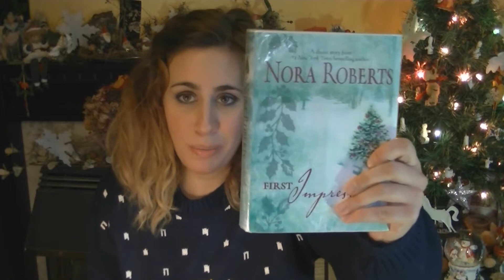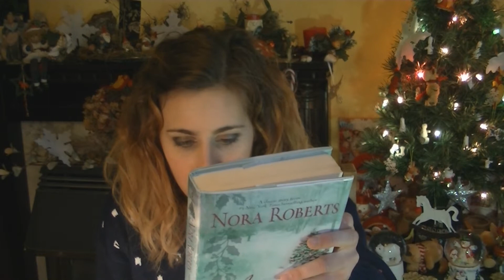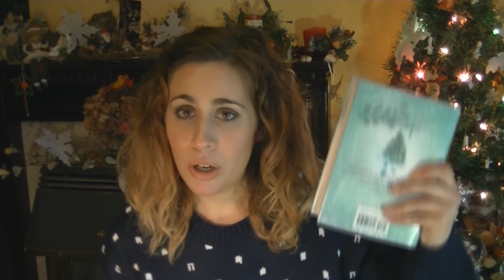Recensione del libro First impressions di Nora Roberts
Ecco un bel libro romantico e pieno di passione, sul coraggio di aprire il proprio cuore, sulla fiducia e sulla volontà di ricominciare